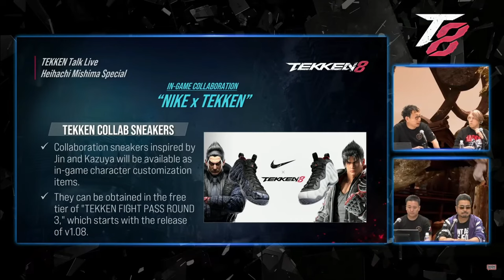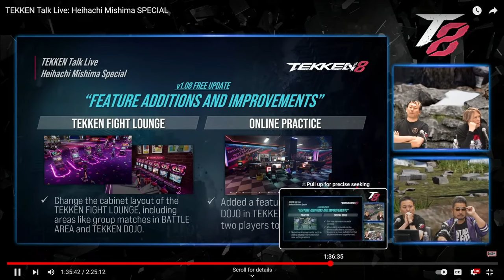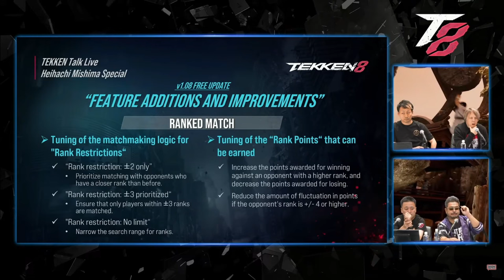Alot to Hate in T8: but v1.08 appears another big step in the right direction....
My thoughts on all the announcments from the Tekken Talk the other day, and an overview of all the improvements coming to Tekken 8 in the 1.08 patch as well as the obligatory roasting of Namco Bandai.

By the way, guys, decided not to add background sound/music to this one, let me know if you like this format or if you prefer background sound or if I should go unsubscribe from life in a fire, cheers.

P.S I'll try not to Post and Ghost anymore...